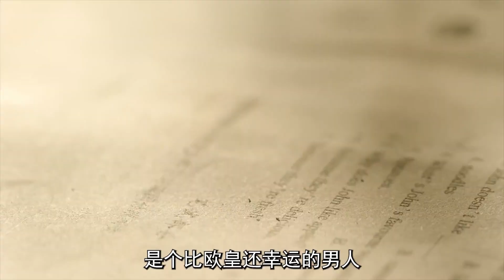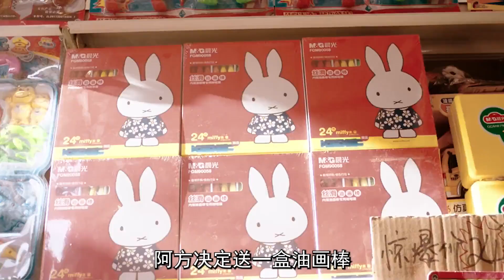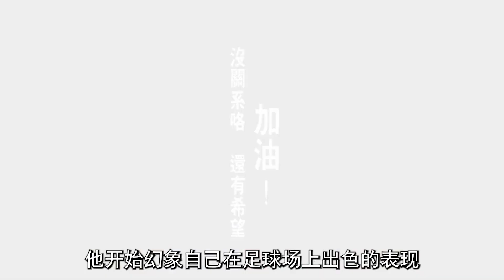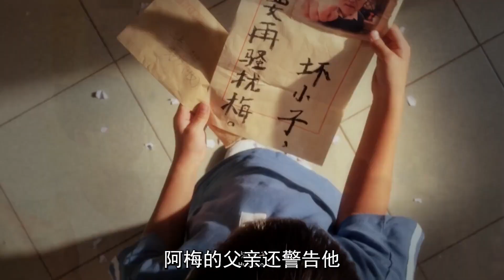運氣爆棚的小學生，考試交白卷，居然也能得第一